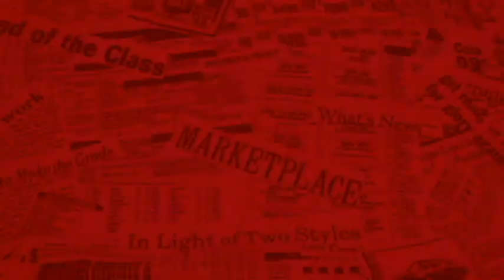DR SOCORRO ESCALANTE: CONTROL OF THE TRANSMISSION IS IMPORTANT IN STOPPING VIRUS MUTATIONS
World Health Organization’s Coordinator for Essential Medicines and Health technologies Dr. Socorro Escalante said control and suppression of the transmission are important in stopping virus mutations.

"It will be more difficult may be if these mutations are very important in terms of increasing transmission or infectivity or even the severity of the illness then it will be more difficult for us to fight Covid-19," Socorro added.